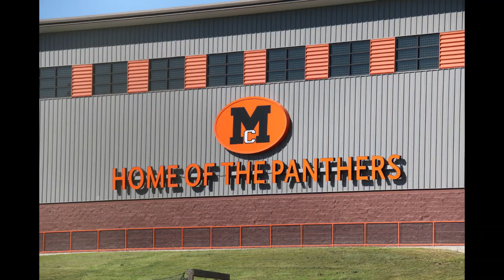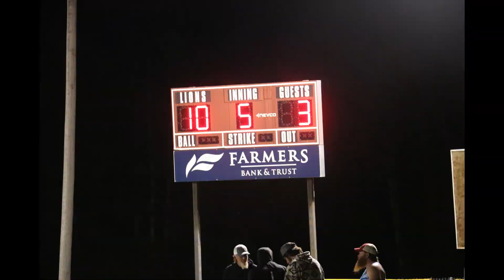Junior Lady Panthers 2022 2023